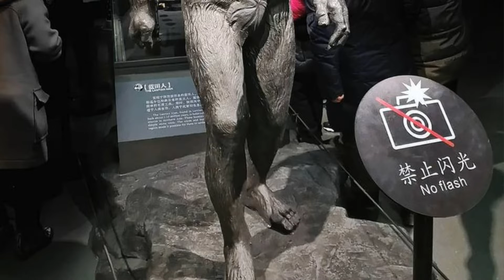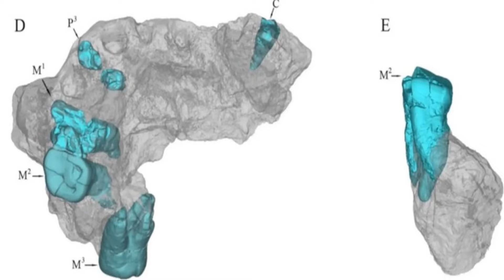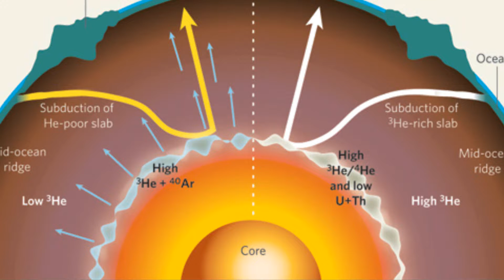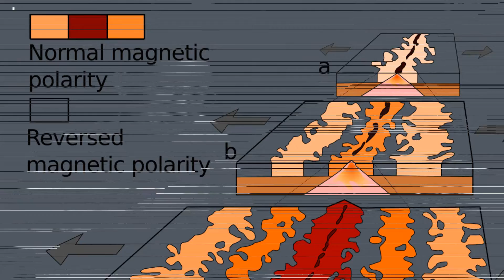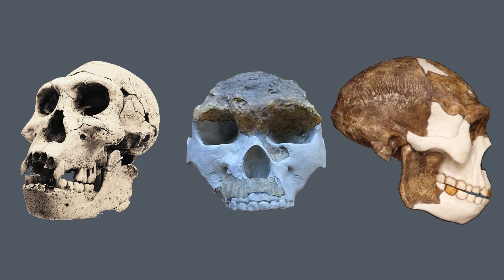Lantian Man | Chinese Homo Erectus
Lantian Man is the name given to subspecies of Homo erectus of which ancient fossils were found in Lantian County, Shaanxi Province in China in 1963.  Lantian Man were originally dated to 1.15 million years. However, a new study published in the Journal of Human Evolution, has provided compelling evidence that the fossil is actually 1.63 million years old, making it the oldest fossil hominin ever found in northeast Asia, and its original location the second oldest site with cranial remains outside Africa.
One specimen was found at each site: a cranium at Gongwangling (Kung-wang-ling) and a mandible at Chenjiawo (Ch’en-chia-wo). Both appear to be female. Stone implements from a third site in Lantian may be contemporary with the fossils.Named Sinanthropus lantianensis by its discoverers, Lantian man is now classified by most scholars as Homo erectus, as it resembles other Chinese and Indonesian fossils of this species, such as Java man and Peking man.
The scientists analysed six teeth and the upper jaw using modern technology – specifically tomography and 3D imaging – to reconstruct and analyse five teeth and the upper jaw. They then compared the fossils to examples from other Homo erectus fossils, specimens from other Homo species and modern humans.